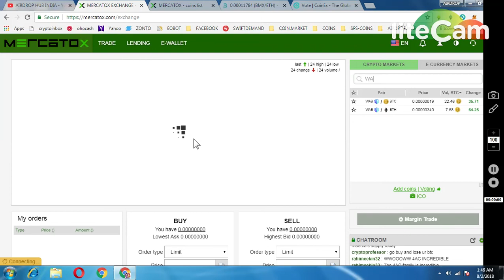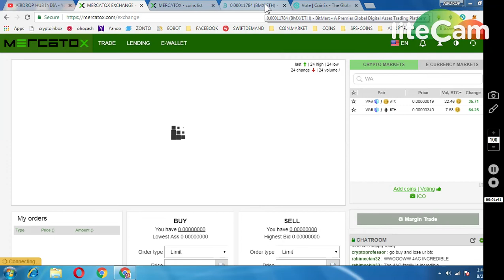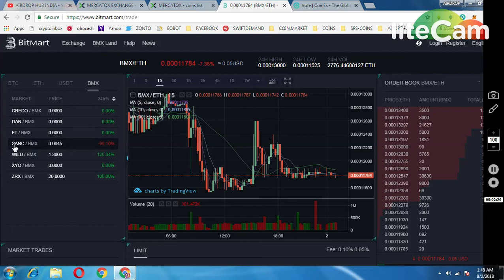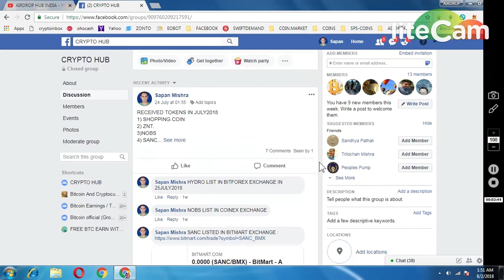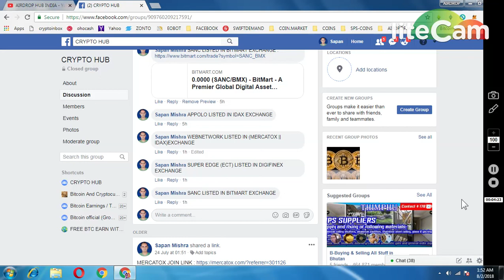SANCOJ LISTED IN BITMART EXCHANGE || WABNETWORK LISTED~ MERCATOX/ IDAX EXCHANGE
1) JOIN MY FACEBOOK GROUP(CRYPTOHUB) FORTOKEN EXCHNG
 v=ha1h5oKxwHA&list=PLU4ExmAMUbuWon5zoKtKw8fknnPNTTGWe